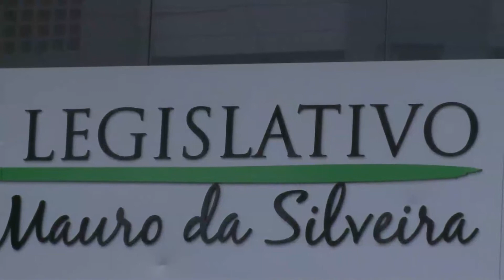Parceria vai revitalizar antiga escola no centro da capital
Após nove anos de abandono, um prédio histórico localizado no centro de Florianópolis vai ser revitalizado.